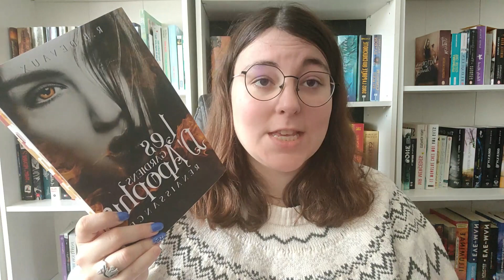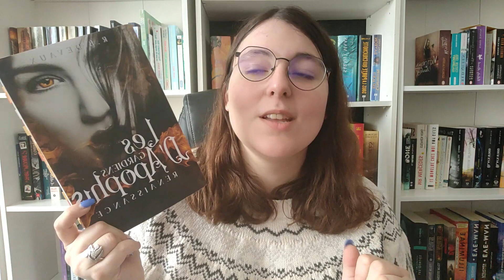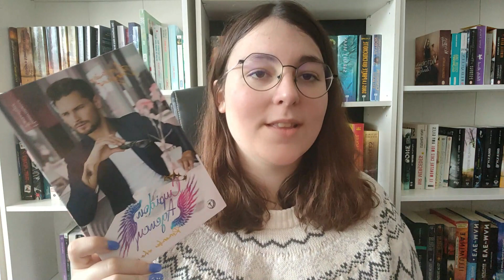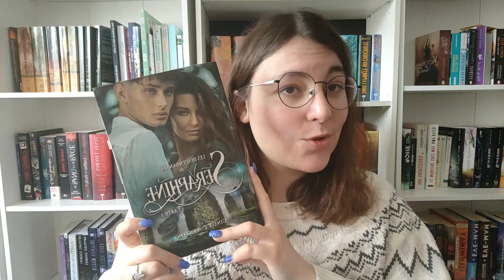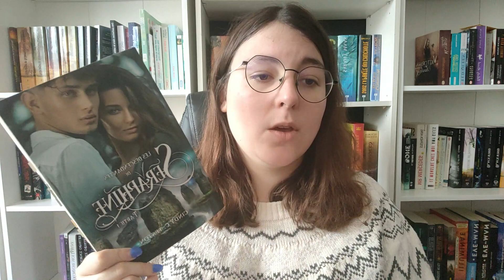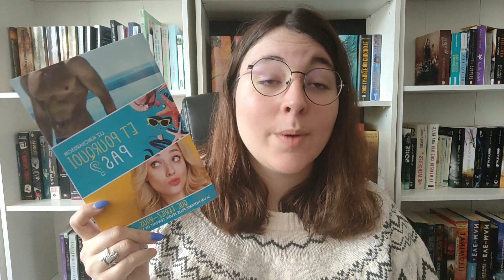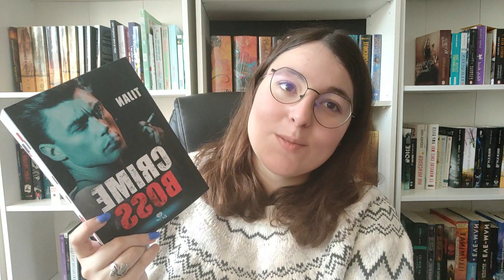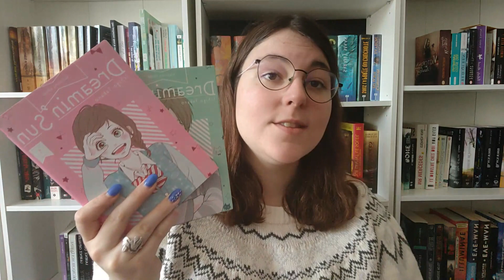Point Lecture #23 (Plein de lectures)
Coucou les amis, voici mon bilan général de 2022 !